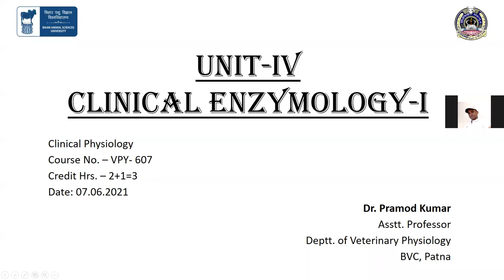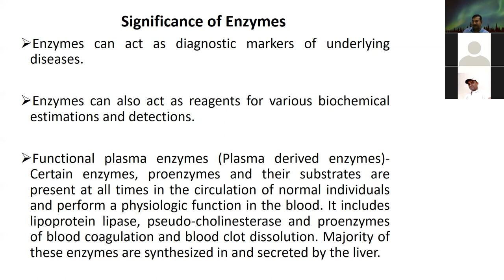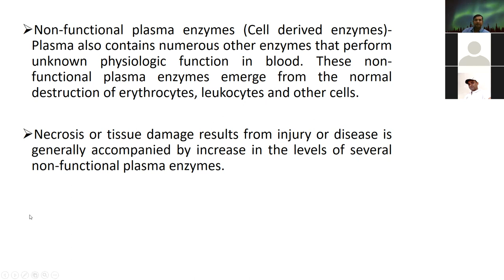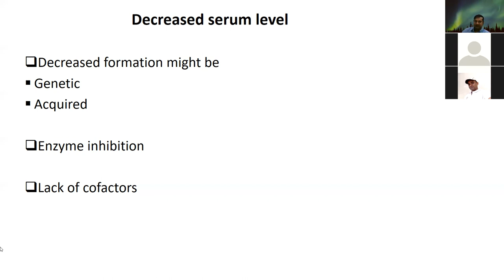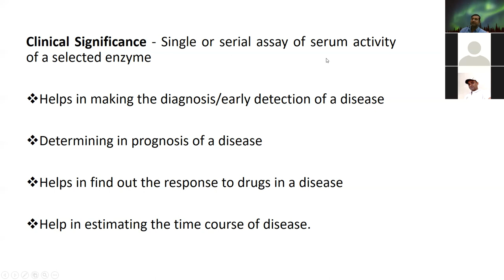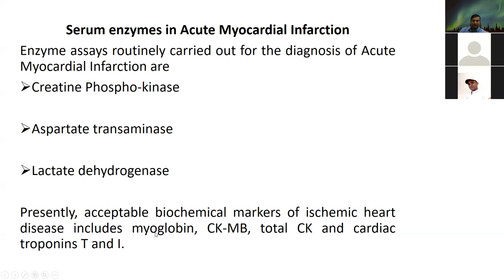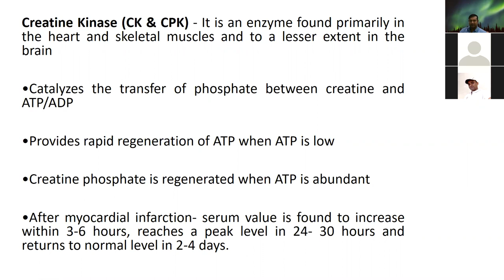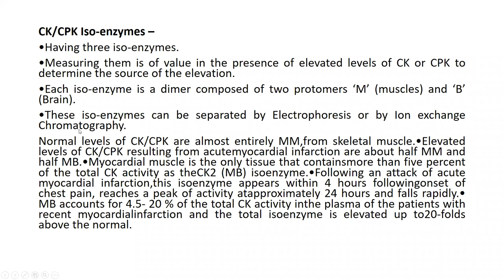Enzymology-I by Dr. Pramod Kumar, Dept. of Physiology, BVC, Patna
VPY 607 class for M.V.Sc. Physiology Department